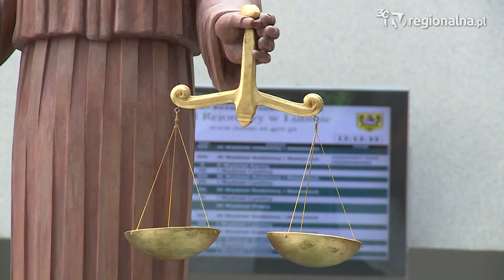Lubin: Czołówka na drodze do Ścinawy, jedno z aut zaczęło się palić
Dwóch kierowców zostało ciężko rannych w wyniku wypadku, do którego doszło na drodze z Lubina do Ścinawy. Dwa auta zderzyły się czołowo w Siedlcach, jedno z nich stanęło w płomieniach.